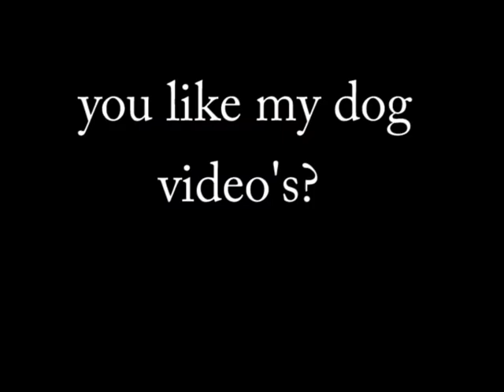dog resting in the sun!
so perfect outside so he is the sun!